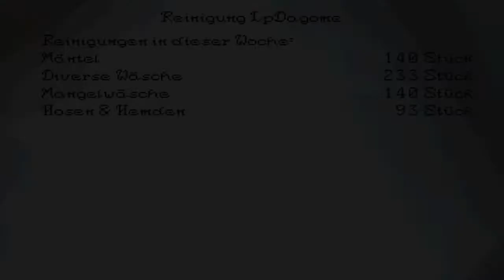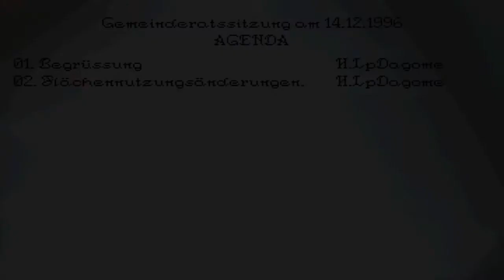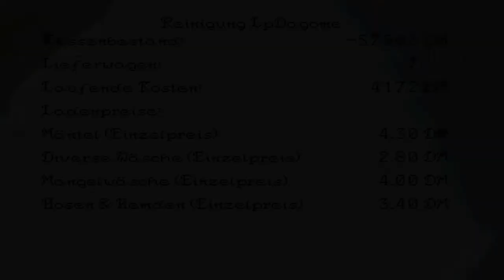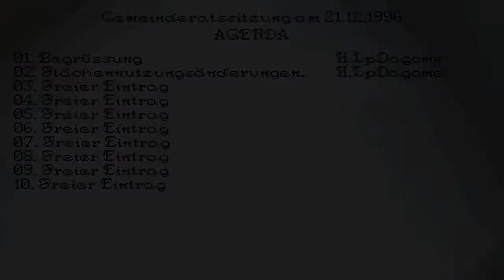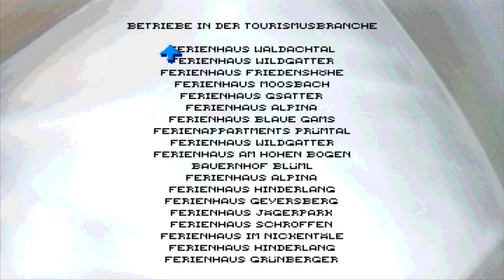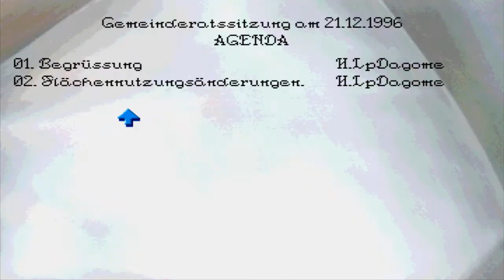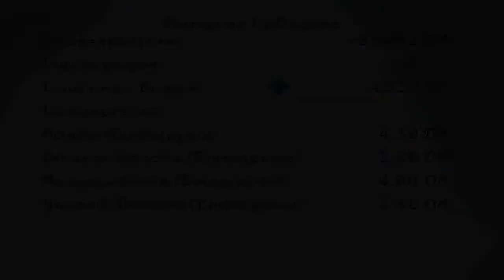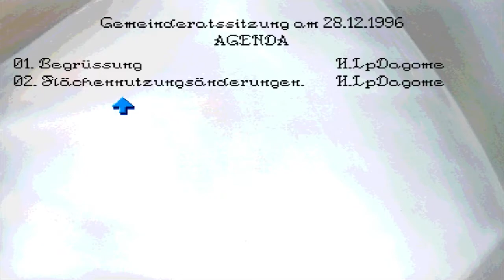Let´s Play: Das Amt #42